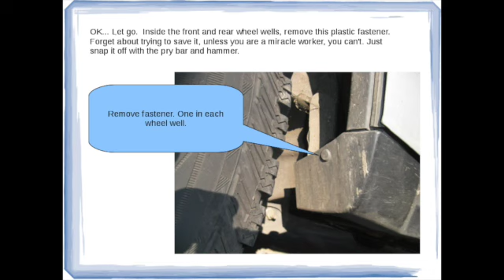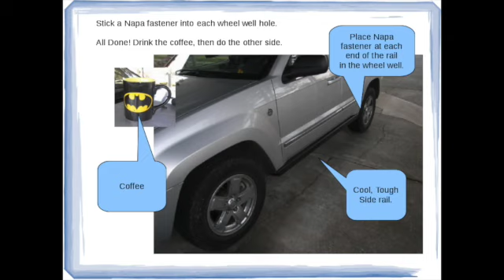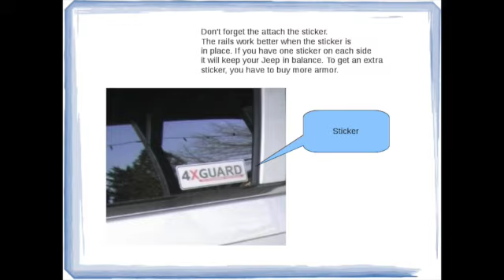4xGuard Rock Rails, DIY guide, Jeep WK Grand Cherokee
How to install 4xGuard Rock Rails on a Jeep WK.  This is a Chirpz Guide.

You can download a clear, printable, PDF of this video by visiting my web site at